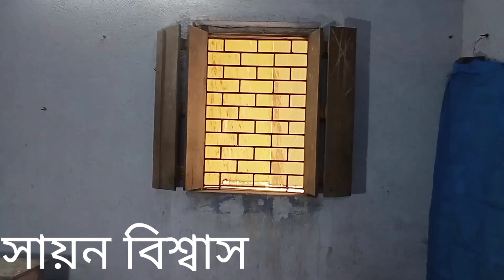শর্ট ফিল্ম "হিংসা"